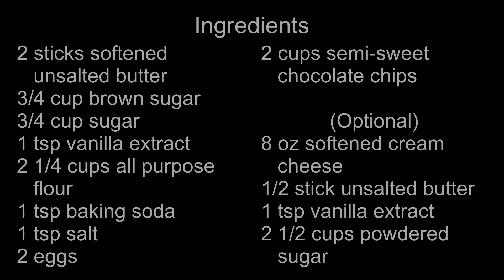Chocolate Chip Cookie Cups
Ever had a chocolate chip cookie and wished it could hold a filling?  These cookie cups can.

▼CHOCOLATE CHIP COOKIE CUPS RECIPE▼

Ingredients:
•2 sticks softened, unsalted butter
•¾ cup brown sugar
•¾ cup sugar
•1 teaspoon vanilla extract
•2 room temperature eggs
•2 ¼ cups all purpose flour
•1 teaspoon baking soda
•1 teaspoon salt
•2 cups semi sweet chocolate chips

Filling (Optional):
•8 ounces softened cream cheese
•½ stick softened, unsalted butter
•1 teaspoon vanilla extract
•2 ½ cups powdered sugar

Directions:
Cookies:
•Preheat an oven to 375 degrees.
•Spray 2 mini muffin tins with cooking spray.
•Using a stand mixer with the paddle attachment, cream on high the softened butter, brown sugar, sugar and vanilla extract for 5 minutes, or until light and fluffy.
•Add the eggs and mix on high for a minute, or until thoroughly combined.
•In a bowl, slightly stir together the all purpose flour, baking soda and salt.
•Add the dry mixture to the contents of the stand mixer and combine on high (Remember to start slow and work up to high.) until everything is fully incorporated (should be less than a minute).
•Remove the bowl from the stand mixer, add the semi sweet chocolate chips to the batter and stir by hand with a spoon.
•Scoop cookie batter into the mini muffin tins.
•Flatten each scoop of batter in the mini muffin tins (a cooking sprayed wooden spoon will work).
•Bake in a 375 degree oven for 10 minutes.
•While the cookies are still hot, make a well in the center of each (a thick dowel or mini rolling pin are good to use) to form a cookie cup.
•Allow to cool to room temperature.
•Remove the cookie cups from the mini muffin pans.

Filling (Optional):
•Using a stand mixer with the paddle attachment, cream on high the softened cream cheese and butter until fully incorporated (about 30 seconds).
•Add the vanilla extract and powdered sugar and mix on high until smooth (about a minute).
•Scoop or pipe the filling into each cookie cup.
•Serve when ready.